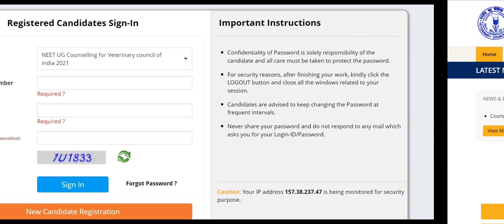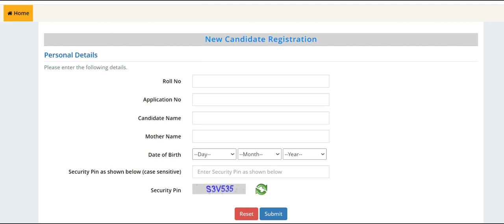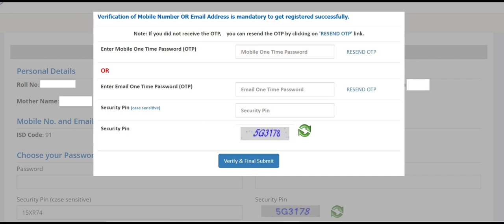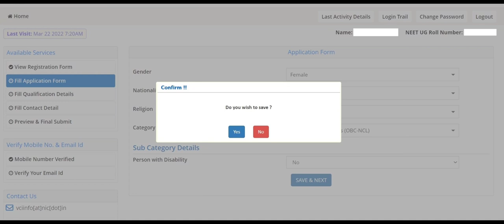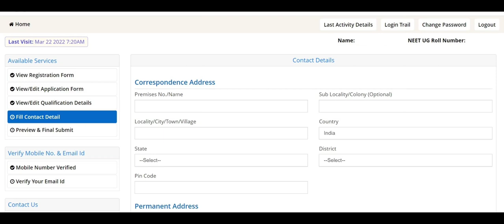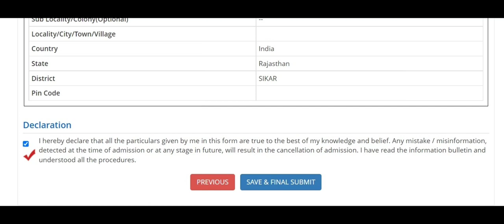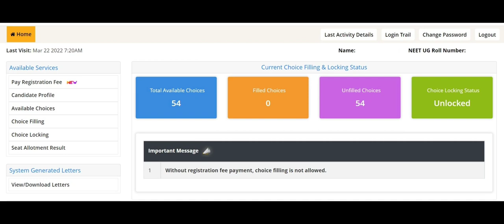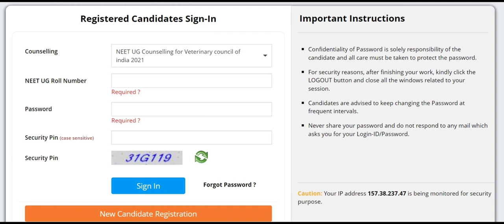AIPVT (Veterinary) registration 2021 Started !! How to apply !! Step by step process !! About rules